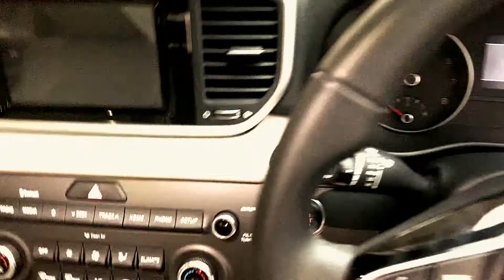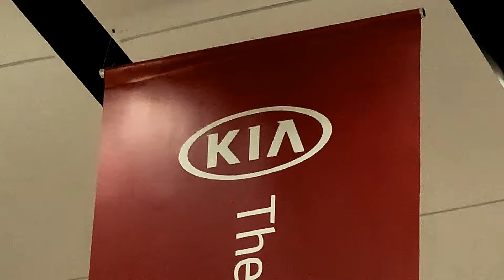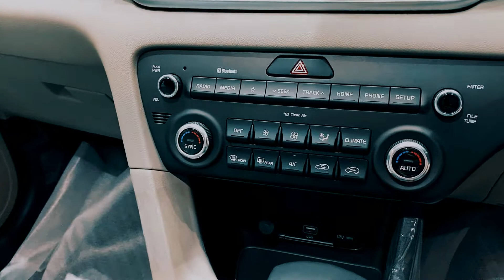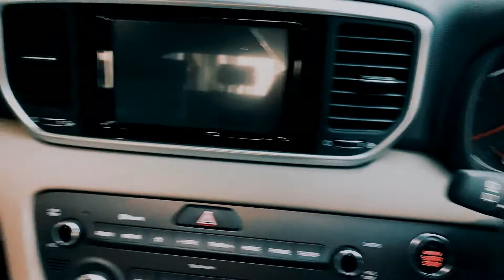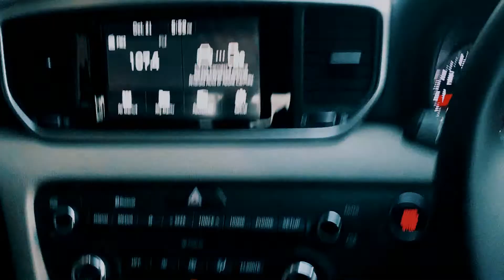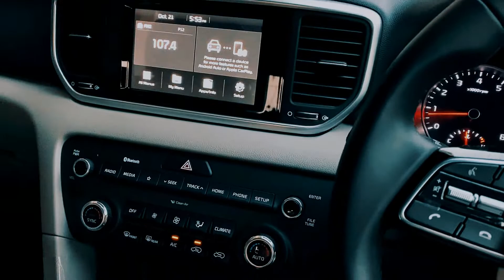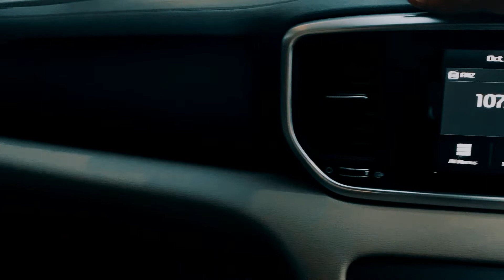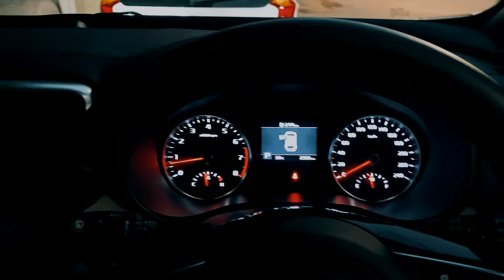KIA LAUNCHED NEW 4X4 AWD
Summary Of this vlog
PAKISTAN Mein KIA MOTERS NE NEW SUV 4x4 # Name KIA SPORTAGE Introduce  kardi hei...  OS ISSI K UPPR COMPLETE DETAILS IS VLOG KE ZARYEE Apne piyare subscriber tak pohcha rahe hein ❤

Snapchat : Add me on Snapchat! Username: m.karachiwala

 If u want to be a part of my vlogs send your video saying," Hi my name is(your name),I'm from (your city) aur manjun kuch youn  hai"to mustafamemon575@

Music Promoted
track info